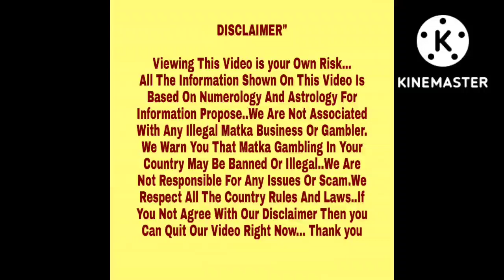◆Parasmani Chart◆03/10/2022 Full Week Kalyan To Main Bazaar Special Free Astrology Chart Paper◆